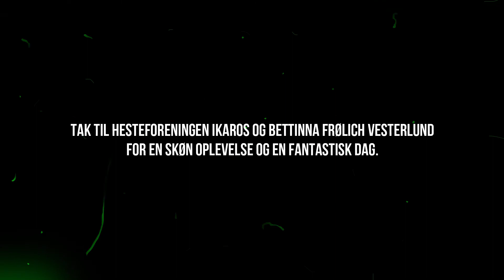Ridelinjen 18 19 travbanen